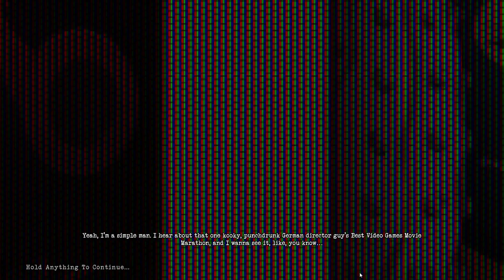POSTAL: Brain Damaged - Gameplay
POSTAL: Brain Damaged is a new, action-oriented take on the Running With Scissors’ cult game series with throwback graphics, and fast-paced, modern gameplay. Take a wild roller coaster ride through the twisted wonderland encased in the POSTAL DUDE’S messed-up mind.